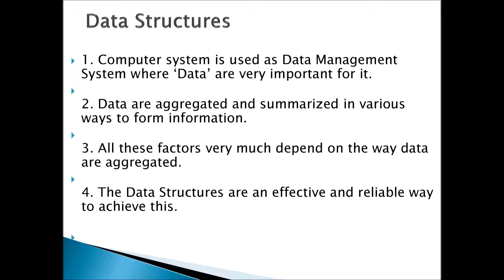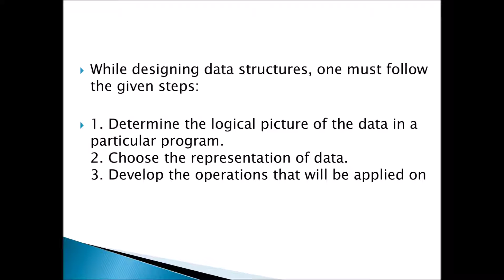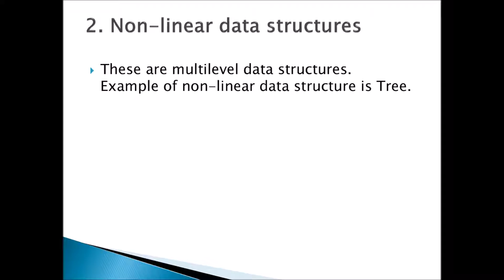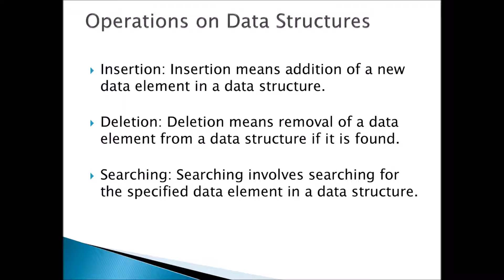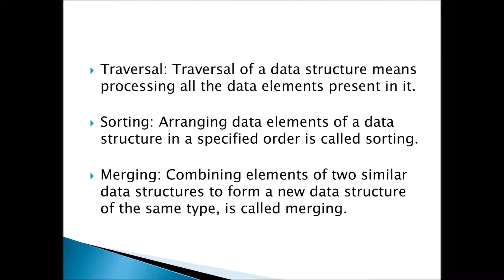Data Structure Basic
Arrays, linked lists, stacks, and queues are linear structures, while trees, graphs, heaps etc. are hierarchical structures. Every data structure has its own strengths, and weaknesses.